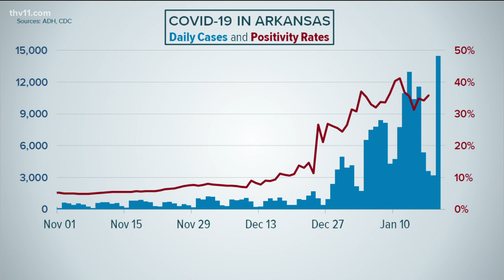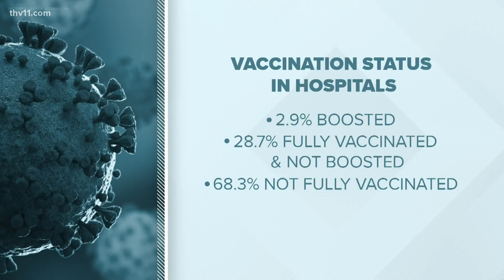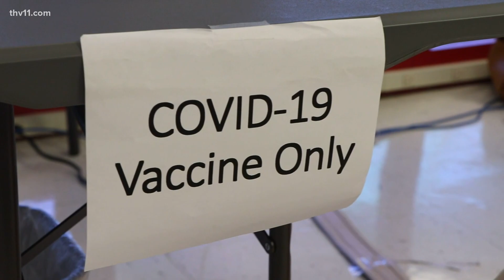Arkansas's biggest hospitals see record COVID patients since pandemic began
Our biggest hospitals have more COVID patients than ever before... and on the same day Arkansas has record-high cases.